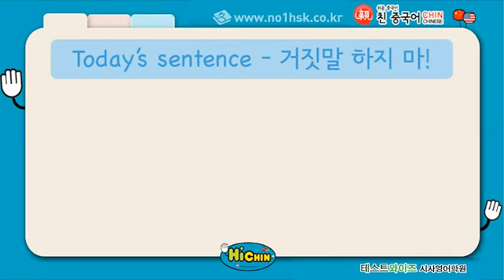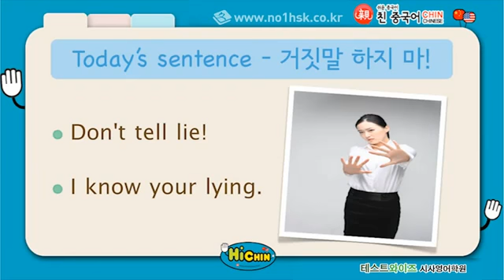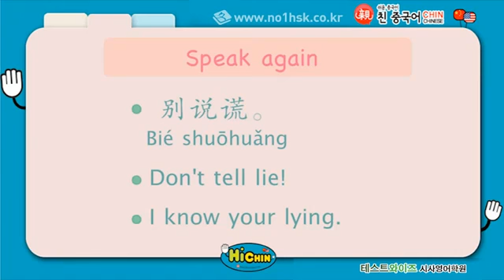[중국어기초] 하이친 42강_거짓말 하지 마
기초중국어와 영어를 한번에 배우는 하이친
문정아, 바니 선생님과 함께 중국어회화와 영어회화,
두마리 토끼를 잡아 봅시다.